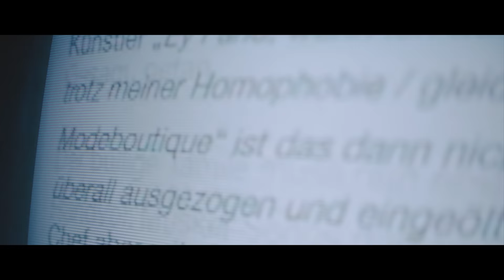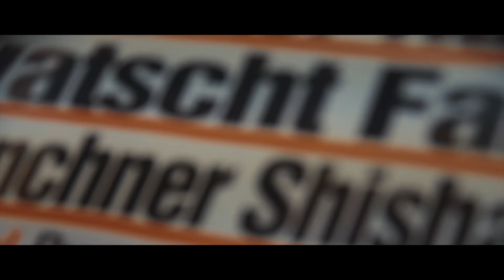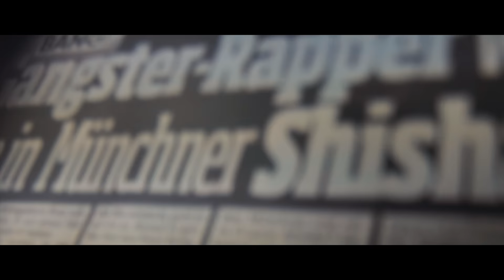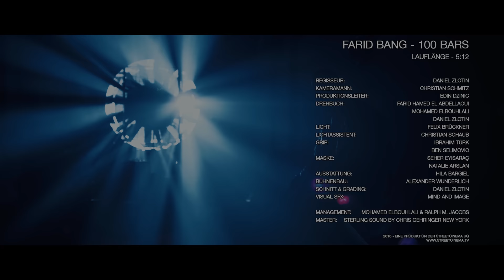Farid Bang - "100 BARS" [ official Video ]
1. offizielles Musikvideo zum Album B L U T.

► Farid Bang auf Twitter:
Regel Nr. 3
► Farid Bang auf SnapChat:
faridbangbanger

100 BARS wurde produziert von Juh-Dee

Das Video wurde produziert von STREETCINEMA// BANGER MUSIK FILMS  [ COLOGNE; DÜSSELDORF/ GERMANY ]

Regie ► Daniel Zlotin
Produktion ► Streetcinema// Banger Musik Films

mastered by Chris Gehringer Sterling Sound [ NEW YORK/ USA  ]

KOMM MIR NICHT AUF DIESE TOUR 2016

11.09. Batschkapp, Frankfurt am Main
12.09. Der Hirsch, Nürnberg
13.09. halle02, Heidelberg
14.09. FZW, Dortmund
16.09. Capitol, Hannover
17.09. Große Freiheit 36, Hamburg
18.09. Posthalle, Würzburg
19.09. Täubchenthal, Leipzig
21.09. Huxleys, Berlin
22.09. Aladin, Bremen
23.09. Stereo, Bielefeld
24.09. Skates Palace, Münster
26.09. Im Wizemann, Stuttgart
27.09. Konzerthaus, Ravensburg
28.09. kultBOX, Kempten
29.09. Backstage, München
01.10. Flex, Wien
02.10. PPC, Graz
03.10. Rockhouse, Salzburg
04.10. Music Hall, Innsbruck
06.10. Bürgerhaus Zähringen, Freiburg
07.10. Kammgarn, Kaiserslautern
08.10. KUZ Kreuz, Fulda
09.10. E-Werk, Köln

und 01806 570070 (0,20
Euro/Min., Mobilfunk abweichend) sowie an den bekannten Vorverkaufsstellen.